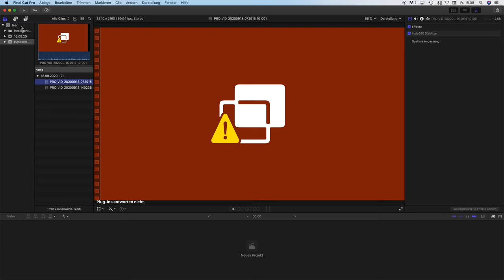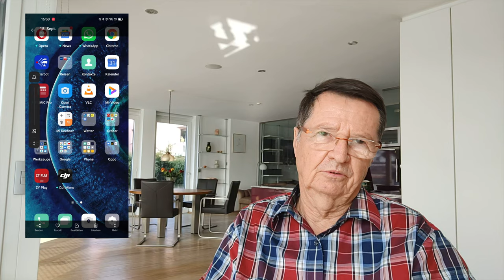Dreifaches Superupdate für Insta360 ONE R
Neue Firmware, neue Android-Steuerung, neues Plugin "Studio 2020" für Final Cut Pro X. Mehr geht nicht, aber funktioniert auch alles? Das zeigt das Video.